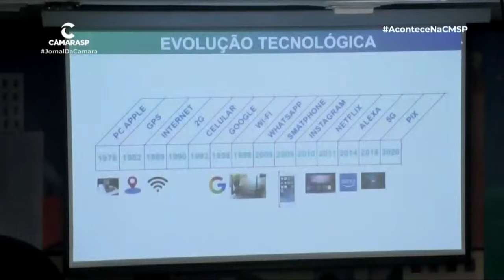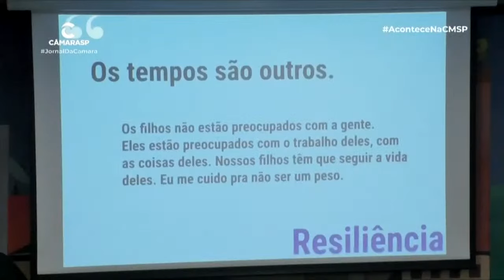Câmara sedia pré-Congresso Municipal sobre o Envelhecimento Ativo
O evento, sediado na Câmara Municipal de São Paulo, deu abertura as discussões sobre a pessoa idosa e o mundo digital. Convidados destacaram o cenário de oportunidades e desafios para a pessoa idosa em palestras e oficinas práticas sobre temas como Fake News, Inteligência Artificial e Tecnologia Assistiva.